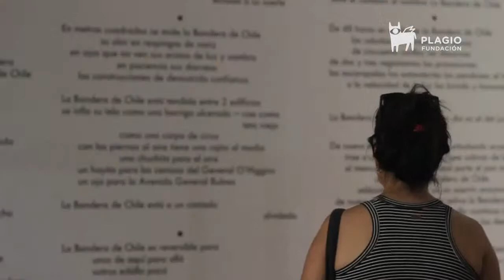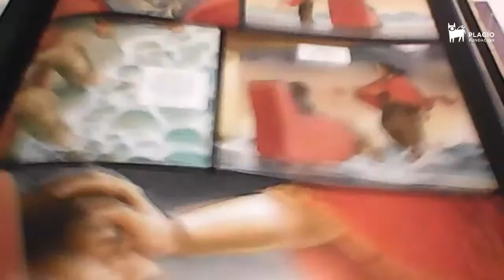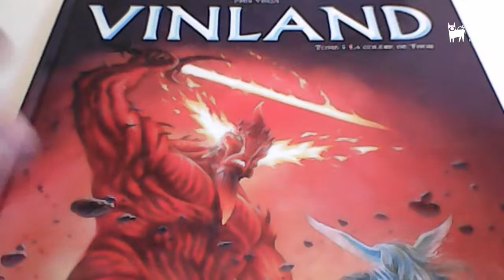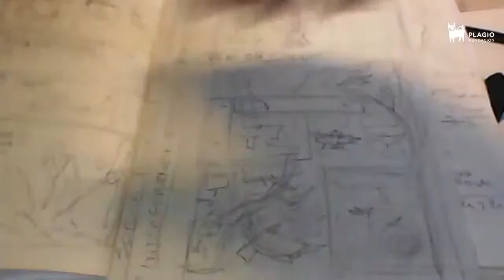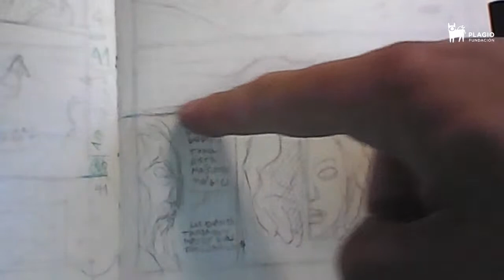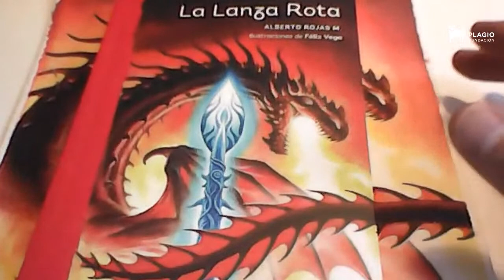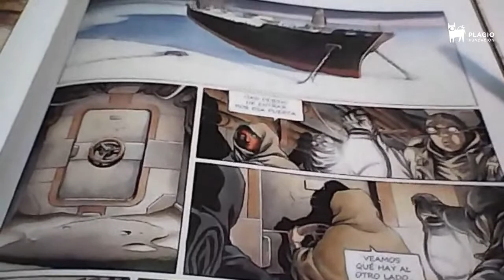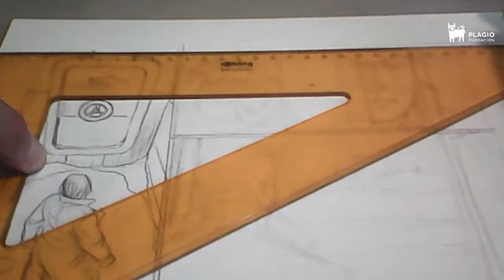¿Por dónde empezar a dibujar?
Taller de cómic en vivo con el ilustrador Félix Vega (quien es parte de nuestra exposición colectiva "Canción Nacional", que se está exhibiendo actualmente en el Centex en Valparaíso), donde aprenderemos los primeros pasos para empezar la ilustración de una historia, sus personajes y sus recursos gráficos.